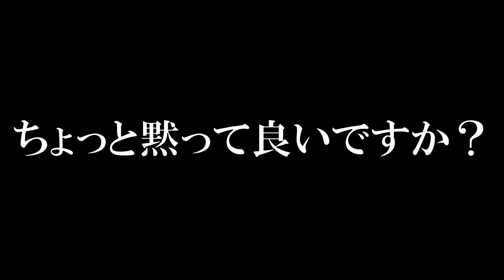【troll】隠しブロックを叩くだけの鬼畜コースで大爆笑www マリオメーカー2